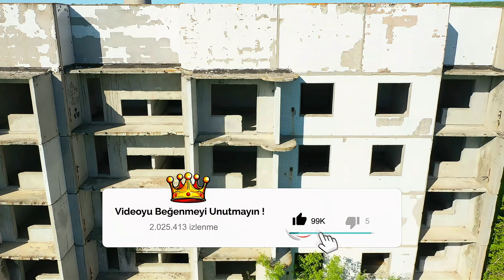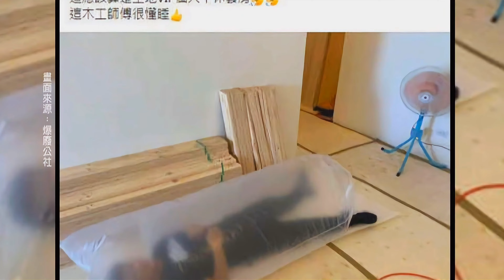SICAKLAR ARTARSA İNŞAAT İŞÇİLERİNİN HALİ BÖYLE OLUR 🍬🔨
Şantiyede Bir Şekerleme Eseri! Marangozun Plastik Torbası Hacılar İçin Özel Bir Salon Yaratıyor 🍬🔨